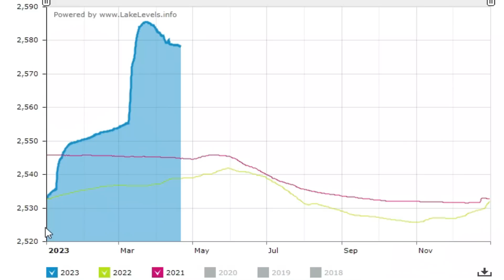Dangerous Lake Isabella Water Level Rising Fast After Wettest Winter on Record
Lake Isabella Water Level Rising Fast After Wettest Winter on Record